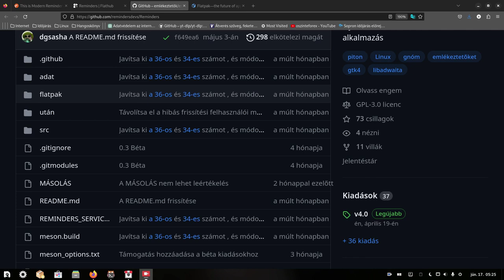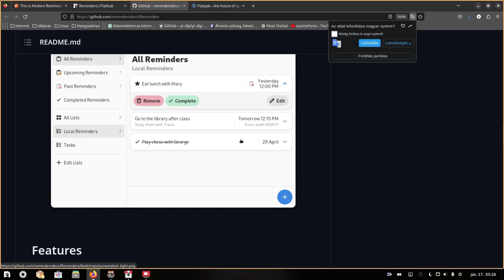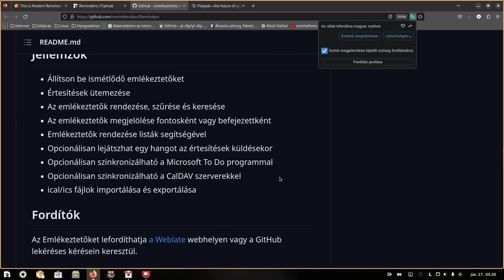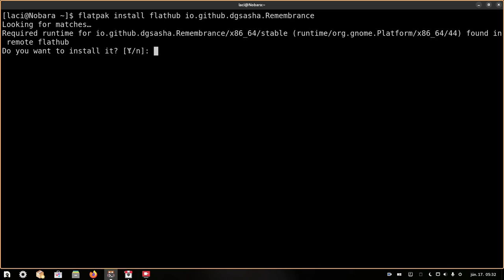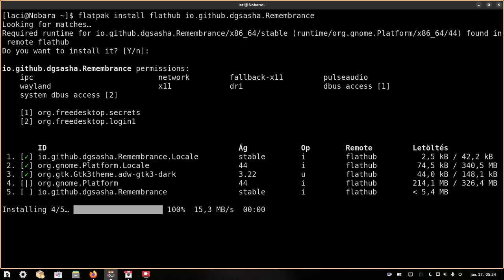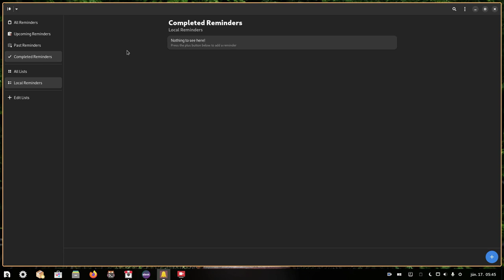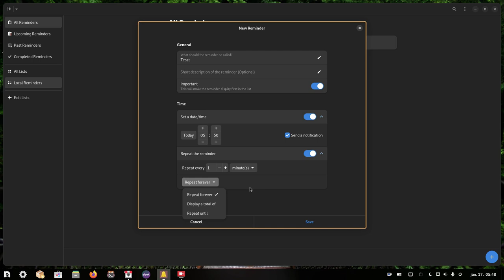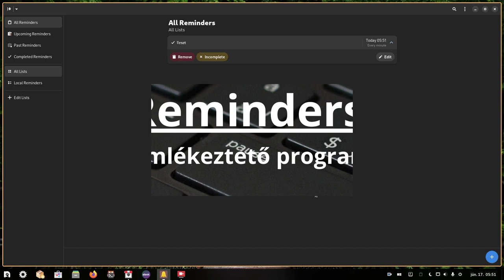Reminders - Egyszerű emlékeztető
A mai Magyar Linux Videóban egy egyszerű emlékeztető programra hívjam fel a figyelmet. Nagy előnye az egyszerűség, semmi olyan pluszt nem tettek bele, ami felesleges! Hasznos kis program.
Flatpak terjesztésű, így mindenhol működik, nem lesznek függőségi stb. problémák.

Jó Linuxozást!